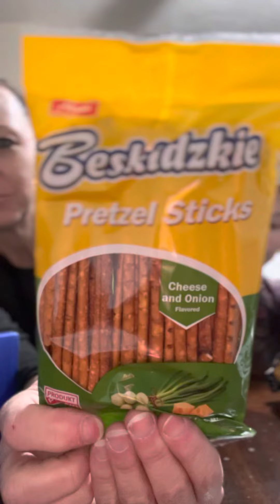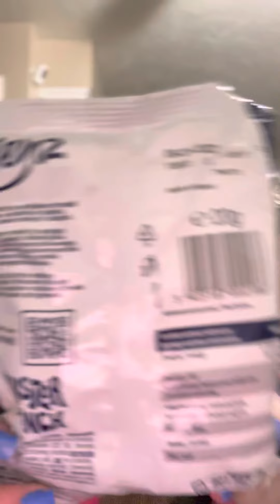Universal Yums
Poland edition